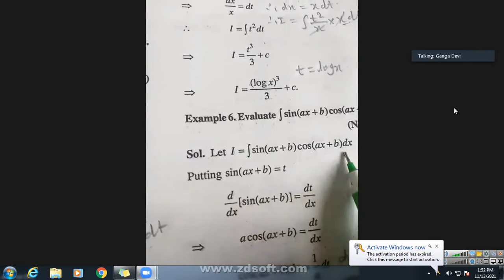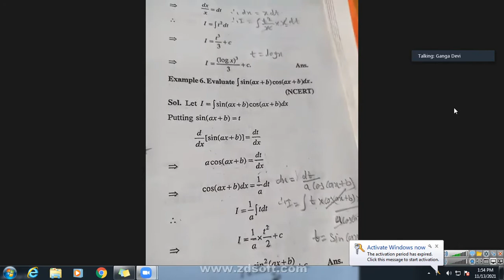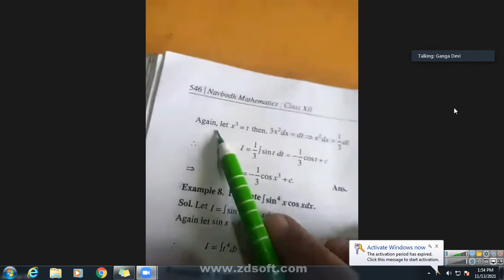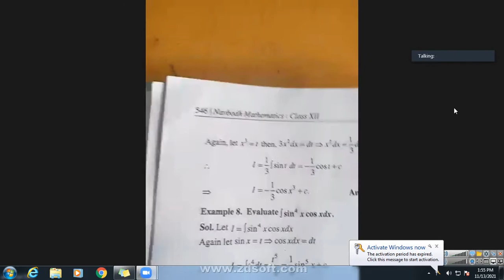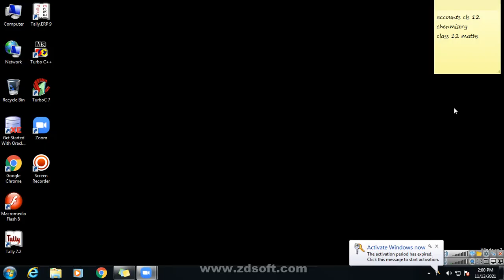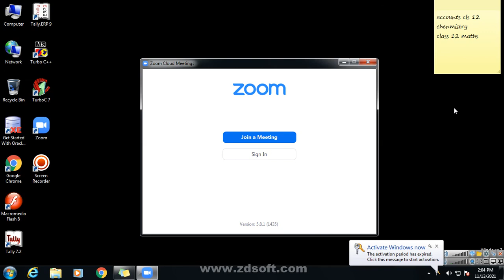class 12 maths 2021 11 13 13;36;28